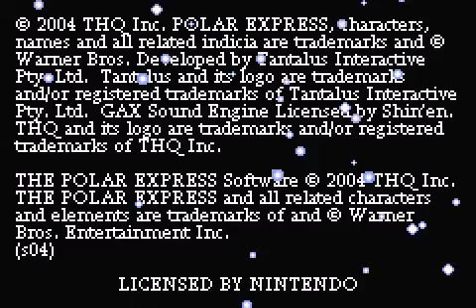Let's Try: The Polar Express (GBA)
The Polar Express, a decent Book-screen-game adaptation, I'd say. ALL ABOARD!!!

"For the first game of Christmas, my true love gave to me:
A Polar Express ticket for me."